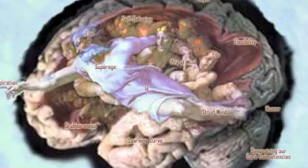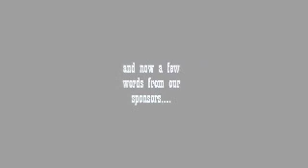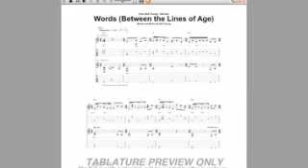📚 NEIL YOUNG Words (slideshow).mp4 📚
This is a slideshow based on Neil's "Words" from Harvest (1971). Concept with lyrics, Neil through the years, and ending with a few concepts of emotional words. Please leave feedback.